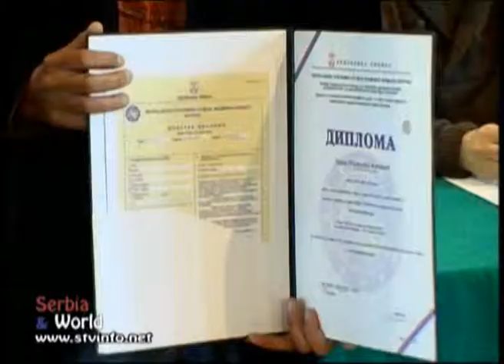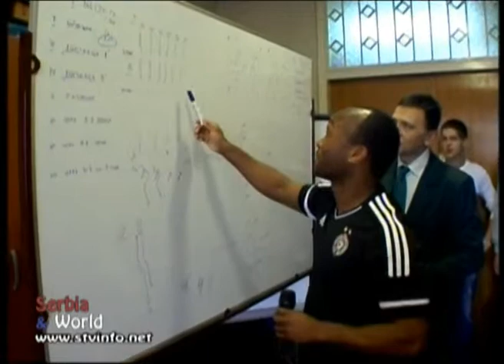AKADEMIJA FUDBALA DODELA DIPLOMA